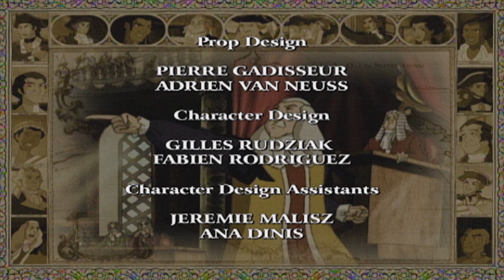Captain Molly | Liberty's Kids 🇺🇸 | Full Episode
Ben Franklin, appointed to a commission to negotiate a treaty with the French, sails for France aboard the Reprisal (10/24/76).  Fort Washington surrenders, a catastrophe for the American cause (11/12/76).  To this date, General Washington has lost every battle.Sarah travels to Fort Tryon and meets the courageous “Captain Molly,” who takes up her husband’s cannon when he falls.  James sees his confidence in George Washington shaken, then hears the General vow determinedly to never again make a decision that goes against his own instincts.  Henri agrees to let Moses give him reading lessons.